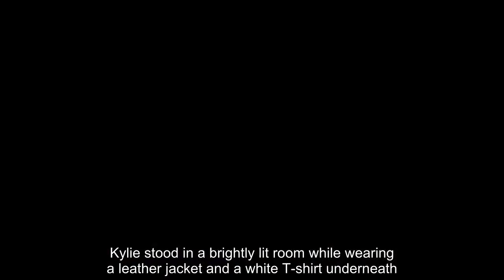Kylie Jenner seems to be so poor that she has to take on mobile game ads